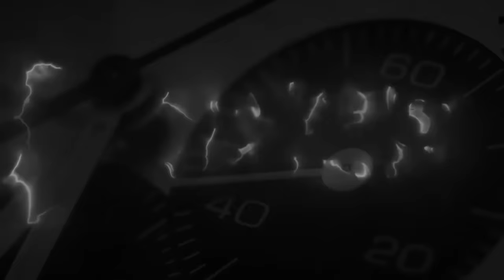Patek Philippe & Vacheron Constantin... l'accoppiata vincente